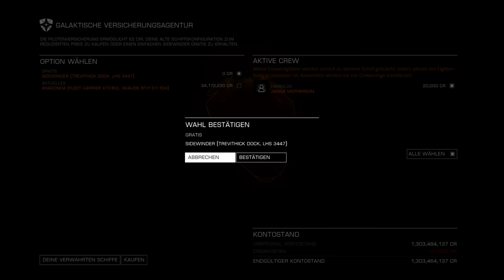Elite Dangerous; How to Restart in Bubble when Lost in Space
You will get about 75% of your Shipcosts back. But without the tuned Modules. You will need to reequip your Ship after buying it again. But at least you will be able to "respawn" in the Bubble.